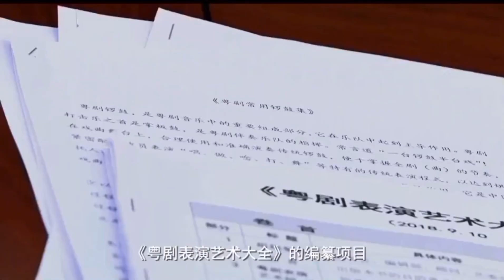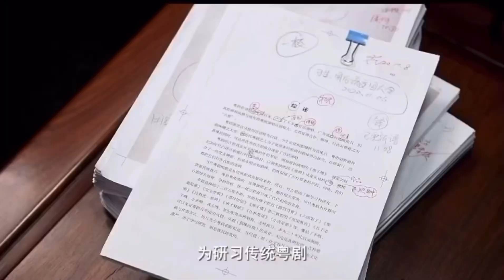粵劇表演藝術大全唱念卷首發式宣傳片